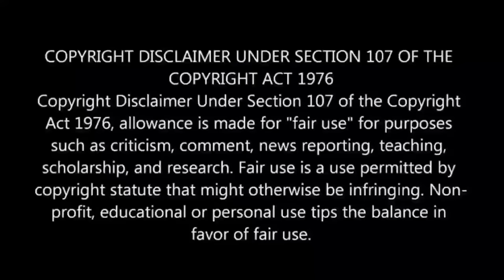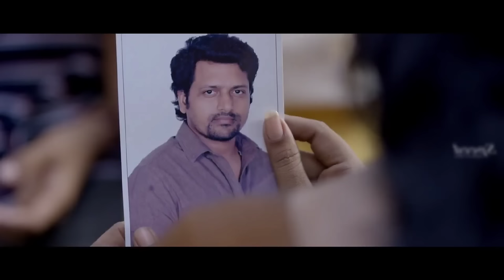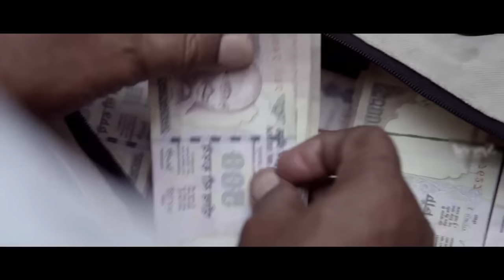Poor Man Involved in Money Laundering For Bhabhi💥🤯⁉️⚠️ | Movie Explained in Hindi & Urdu